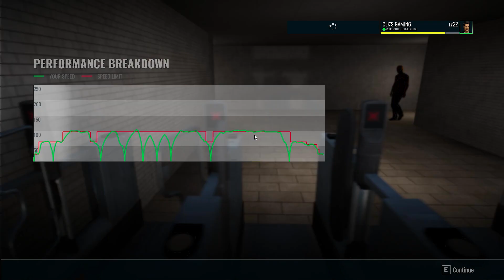Train Sim World 3 - Gossip Line | Glossop Line Scenario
Operating the Class 323 NT and Participating in Nation Photography competition for Train Drivers from Hadfield to Manchester Piccadilly on Glossop Line: Manchester - Hadfield & Glossop Route of Train Sim World 3.
Scenario:- Gossip Line